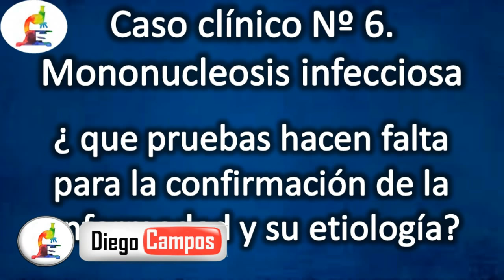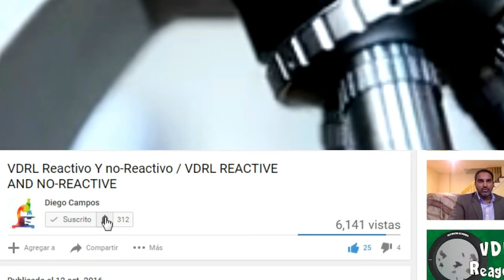caso clinico Nº7 ¿Eritroblastosis fetal ?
Mejores microscopios de venta online aqui:

AmScope M150C-I 40X-1000X :

OMAX 40X-2000X Lab:

AmScope M150C-I 40X-1000X :

OMAX 40X-2000X Lab:

Un canal hecho para compartir los hallazgos de interés , en la practica del análisis clínico y sus diferentes areas.

En este canal podrán conseguir mas de 200 vídeos de parasitologia , hematologia, serologia, fertilidad, uroanalisis .